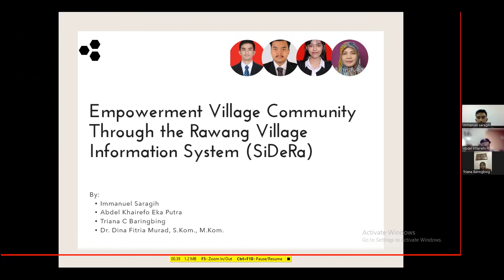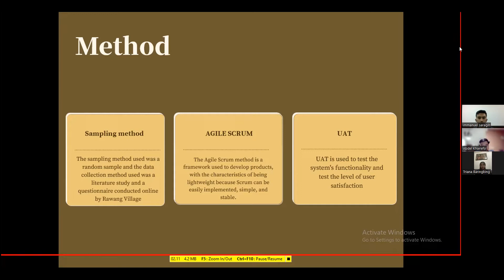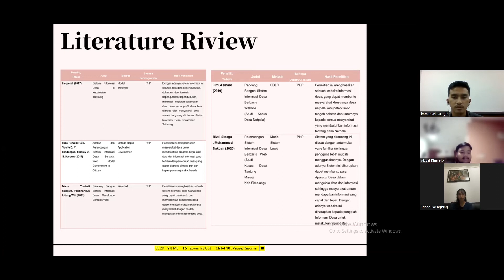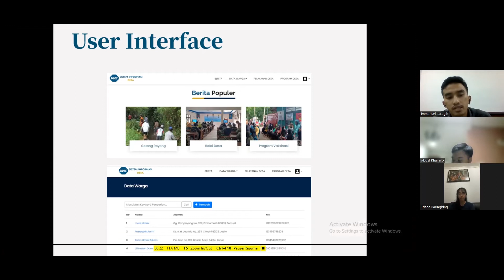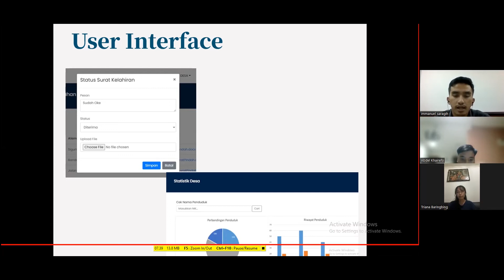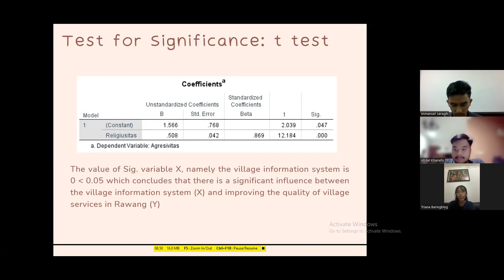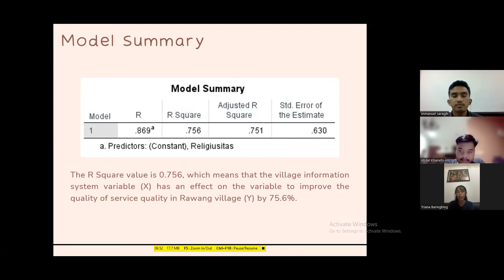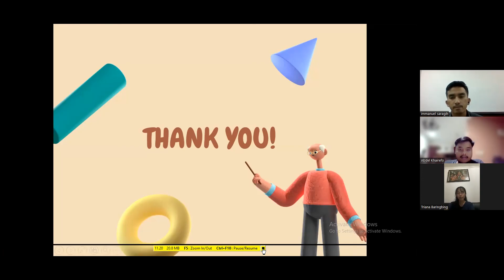Presentasi Skripsi: SIDERA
Hai teman2 mahasiswa, video ini adalah hasil penelitian Skripsi mahasiswa Sistem Informasi BINUS Online Learning.